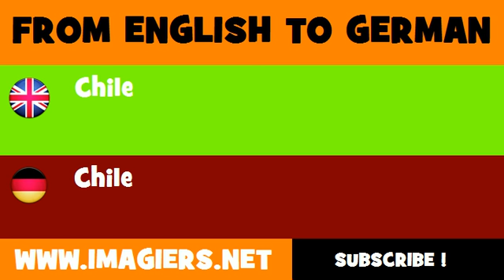FROM ENGLISH TO GERMAN = Chile